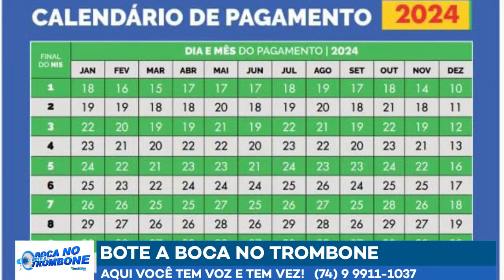Bote a Boca no Trombone com Gleydson Santana e Fabio Oliveira 09- 04 -2024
Baixe o aplicativo do Grupo Jota Sidney!
IRECE LIDER FM - 30 ANOS NA LIDERANCA, COM MAIS POTENCIA E MAIS PERTO DE VOCE.
GRUPO J. SIDNEY DE COMUNICAÇÃO.